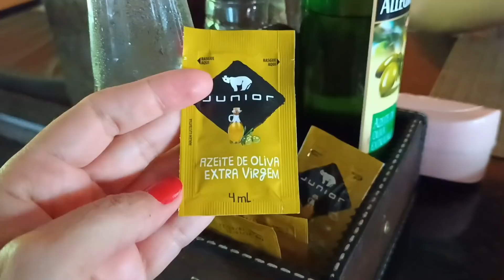Ainda Sem Acreditar Em Tudo Isso 😱 | PISCINA | MUSICA AO VIVO | GALEGA BARREIROS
Oi gente 🙋🏻‍♀️ ?
Vamos conferir com está sendo nossa viagem ?
Estamos aproveitando muitooooo ...
Obg pela companhia maravilhosa de vocês 😍🌻👏👏

👉 Pessoal as músicas que uso é de um site pago, mais quem quiser fazer um teste, tem como usar um mês grátis, aí depois disso paga 15 dólares por mês quem quiser continuar ☺️👇